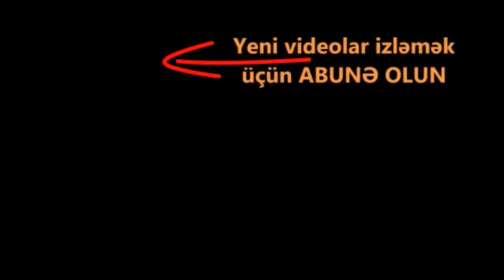Ermənilər məhv edildi. Xankəndində ermənilər ayağa qalxdı. Azərbaycan ordusu gəlir...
Cəbhə bölgəsində vəziyyət gərgin olaraq qalır. Erməni mətbuatı xəbər verir ki, Azərbaycan Qırmızıbazar istiqamətinə zitehli texnika toplayıb.
Qondarma rejim bugün Azərbaycan ordusu tərfəfindən öldürülən Qarabağdakı erməni silahlı birləşmə üzvlərinin adlarını açıqladı.
David Mirzoyan
İşxan Ohanyan
Ararat Tevosyan
məhv edilib.
Paşinyan təcili Putinə zəng edib xahiş edib ki, rus sülhməramlıları Azərbaycan ordusunu əvvəlki mövqelərinə qaytarmağa çalışsın.

Bu gecə xankəndinə ermənilər ayağa qalxıb etiraz ediblər. Onlar Azərbaycan ordusunun yaxınlaşdığından narahatdırlar.